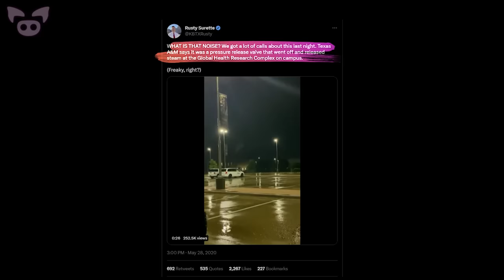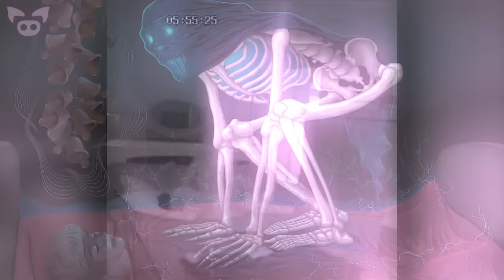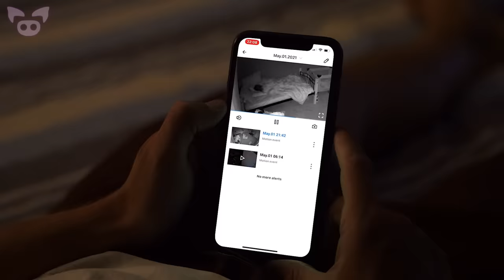Creepy Stuff Caught on Camera You Won't Believe!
From a creepy video that might show a real goblin caught on camera to scary footage of a possible ghost sitting on a sleeping person, we look at creepy stuff caught on camera you won't believe.

SOURCES:
6. UFO over Yorkshire, UK (14/05/2020)
5. Fabled Thunderbird? A lot of people heard this in the sky, it is trending on twitter right now
WHAT IS THAT NOISE? We got a lot of calls about this last night...
4. The owner of this photo said….So my brother sent me this picture...
3. Ghost in the blanket
2. Creatures are to close !
1. This looks like it’s from a movie or something...